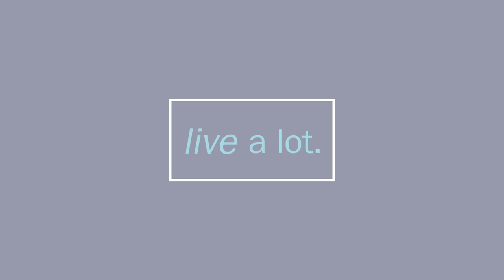SYNCHRONICITY and Dreams with Robert Moss // Part 3 of 4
C.J. Liu interviews NY Times Bestselling author, Robert Moss about his newest book, GROWING BIG DREAMS: Manifesting Your Heart's Desires through 12 Secrets of the Imagination”. Robert shares an incredible story about his synchronicity on a flight from Seattle. Robert explains that the world around us is speaking through the people we meet, symbols, and more. He explains that some times you are dreaming your life in a parallel world.